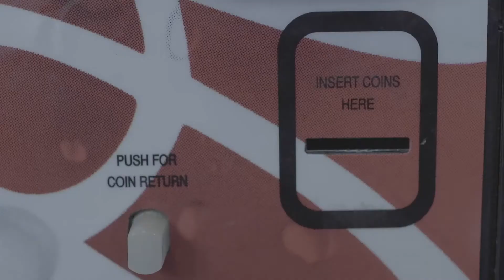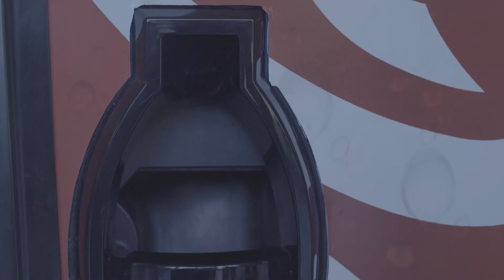Rough Edit - In Class Project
Uncolored and needs sound work.

Sal Peretti
Mike Weir
Marcus Lewis
Edvard Larose
Jeff Augustin
Maria
Reid
Jake
Harrigan
Rich
Chris Buonasera
Jack Braun

Maybe some other people I'm not remembering